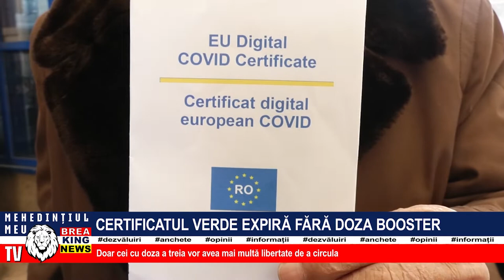CERTIFICATUL VERDE EXPIRĂ FĂRĂ DOZA BOOSTER